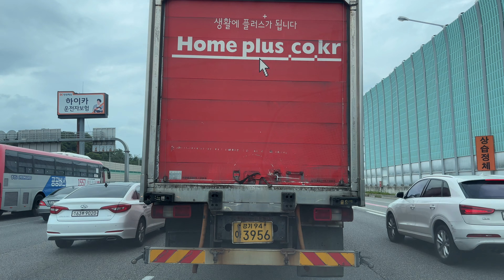우천시 경부고속도로 신갈 - 양재 주행영상 / ASMR Driving Korea highway 4k60p